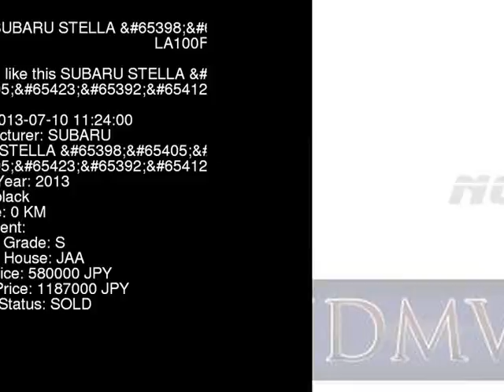2013 SUBARU STELLA R_ LA100F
the Authority on JDMs since 2007!  . Details on this car from auction in Japan